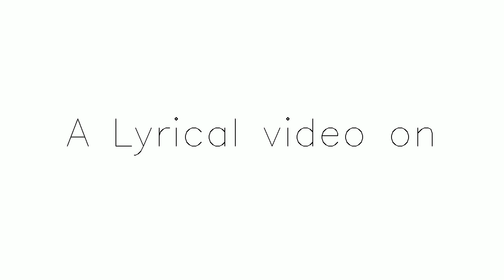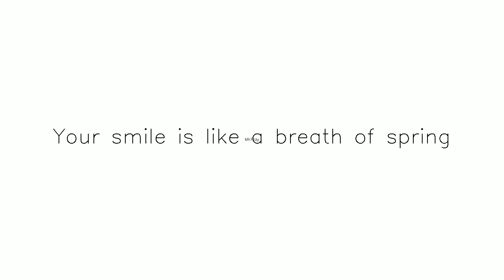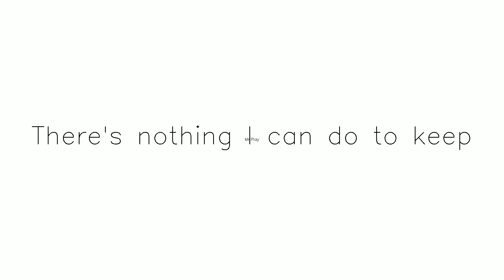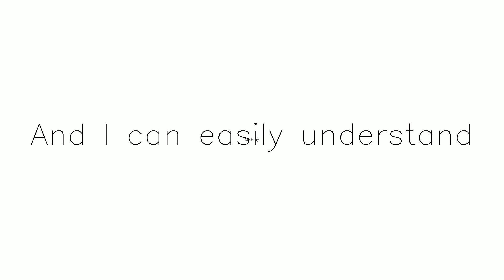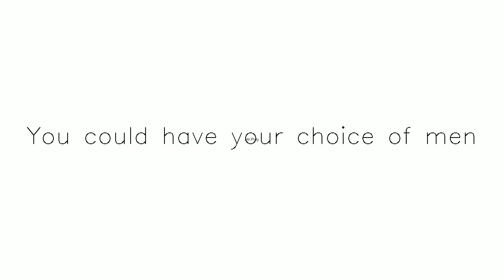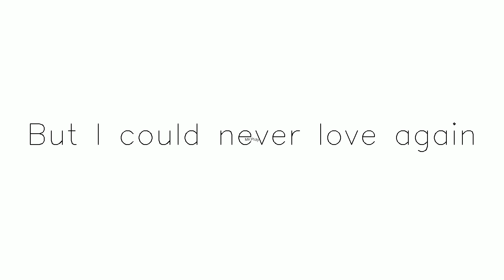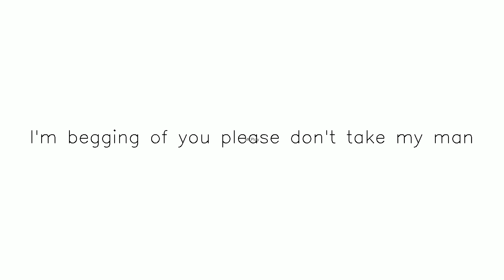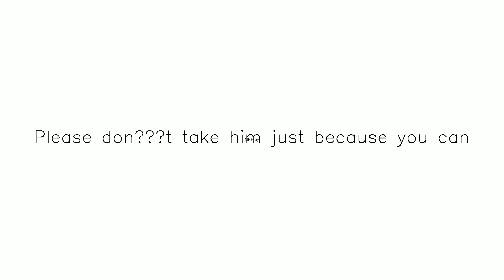Title Jolene yt temp Subscribe,Like and Share